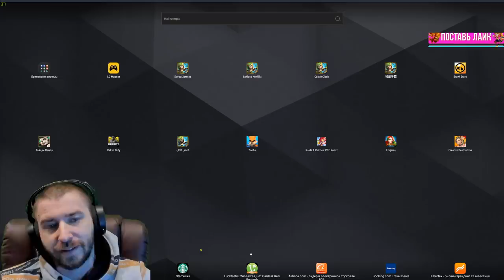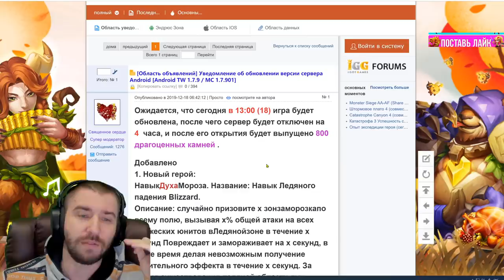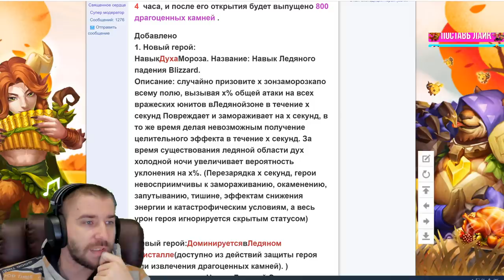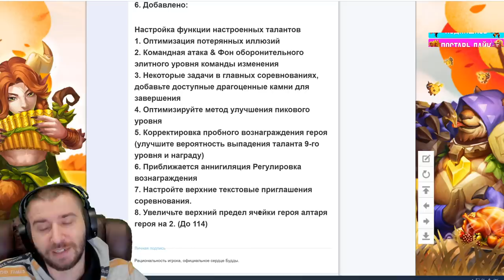ОБЗОР ОБНОВЫ TW \ ЭТО ПИ..IGG- O.. \ 2 ГЕРОЯ \ СУПЕРПЕТ \ МЕГА-ТАЛАНТ \ БИТВА ЗАМКОВ \ CASTLE CLASH